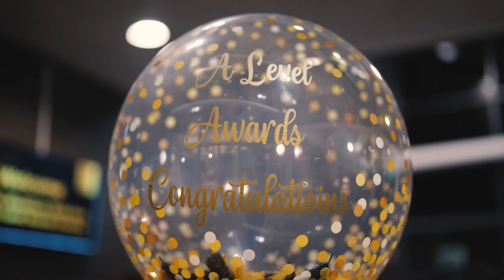Blackburn Sixth Form A-Level Awards 2023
We welcomed back our 2022 A-Level students to our Blackburn Sixth Form Awards Evening. It was an evening to celebrate their successes and achievements with family, tutors and invited guests. Congratulations once again to our winner!